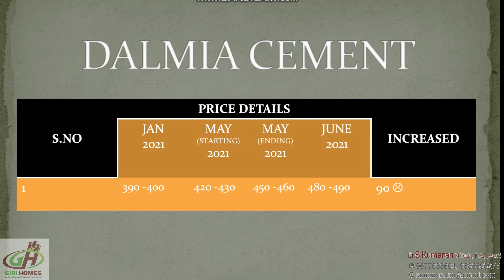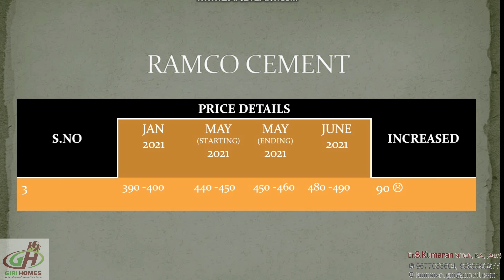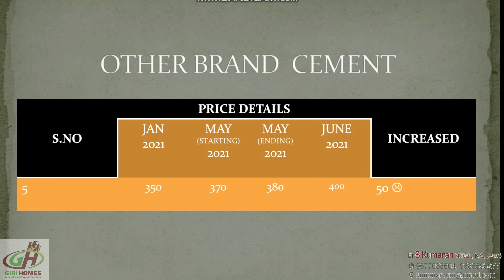Cement Price Increased Upto ₹500/- | June 2021 Lockdown | Construction Industry Totally Down.